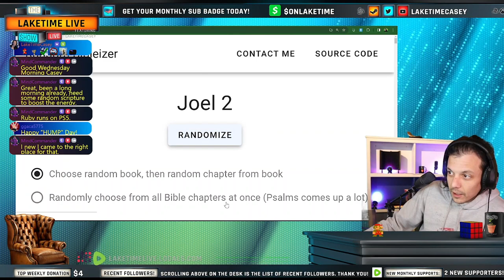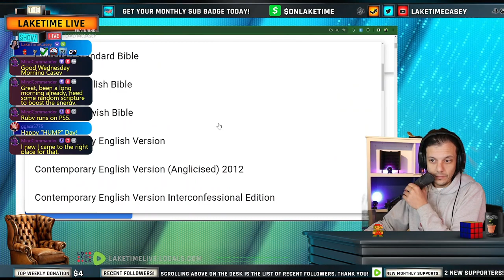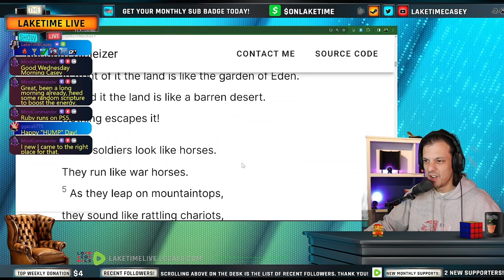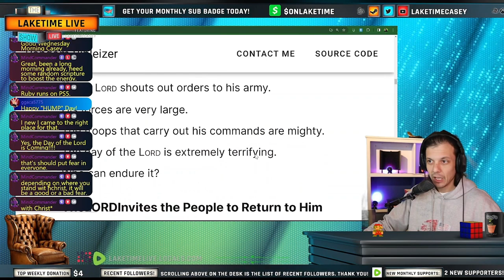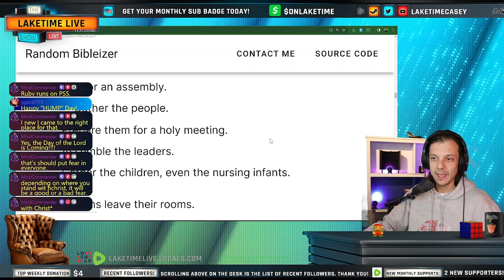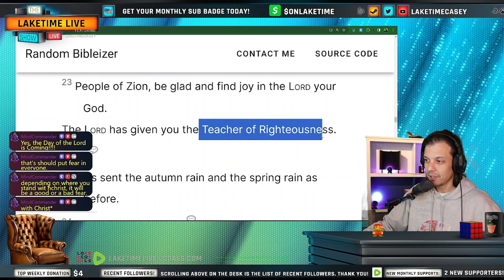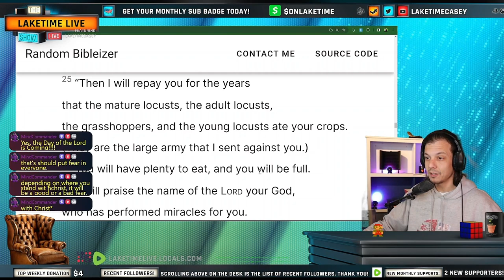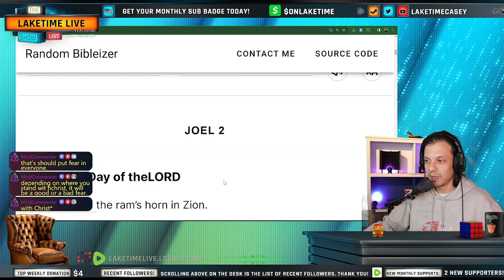Joel 2 - Daily Bible Chapter